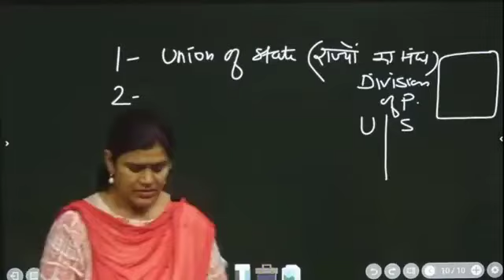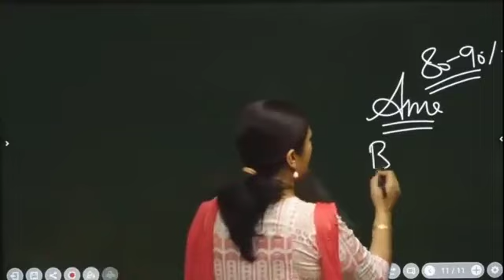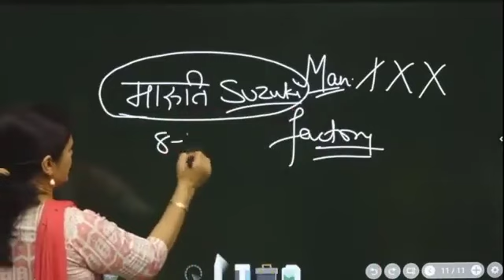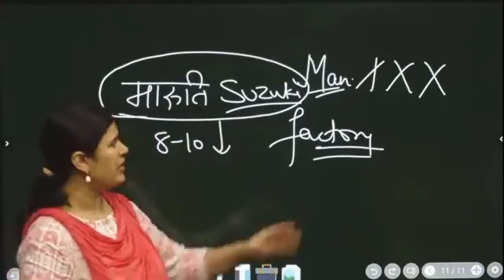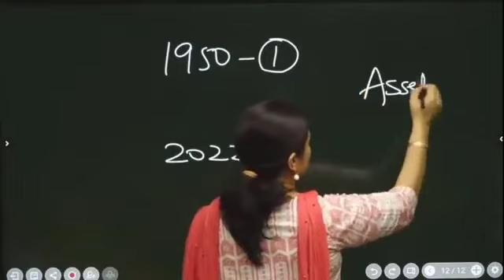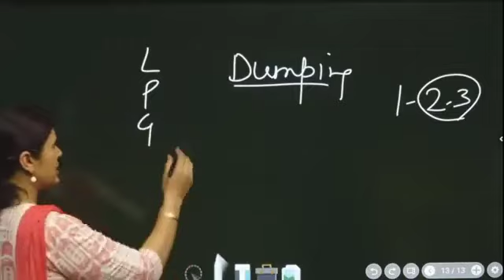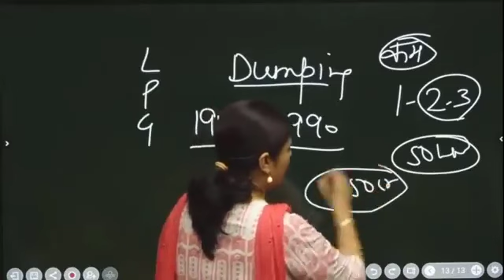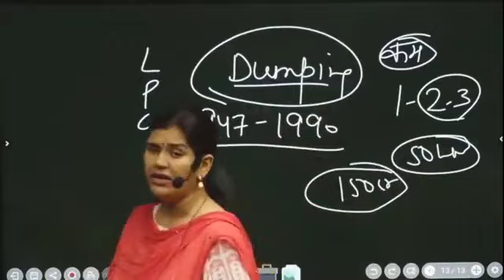episode 125 why India is lagging behind china so much . an in-depth research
in 1950 India and China were at equal level of industrial growth, economic development, social progress, educational status,sports activities. however slowly china made her population as an asset and each person worked hard. thus china became number one country in all fields. we only said that population is a curse and never made people as an asset.